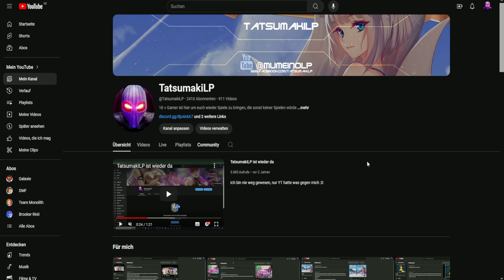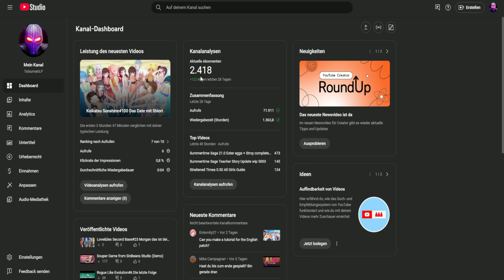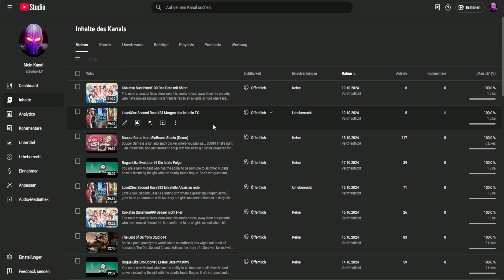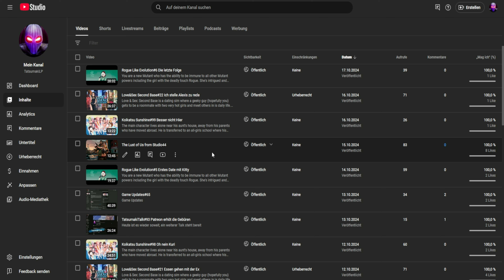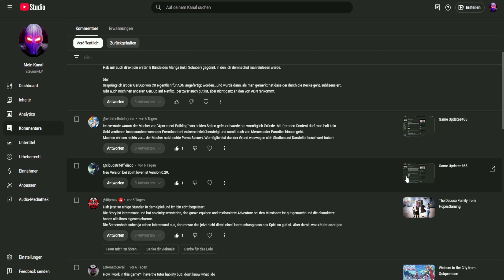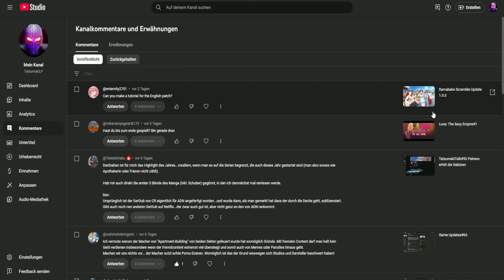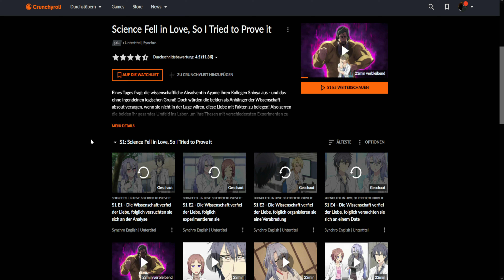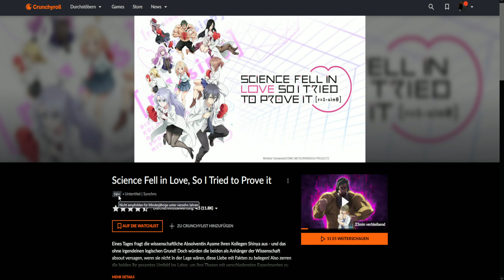TatsumakiTalk#94 Darum noch ein LP von Samabake Scramble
Heute ist es wieder soweit, ein weiterer Talk steht bereit